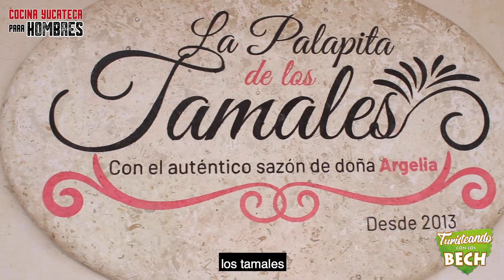LOMITOS DE VALLADOLID, YUCATÁN | COCINA YUCATECA PARA HOMBRES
Conoce como se preparan los deliciosos lomitos de Valladolid, con nuestro amigo el chef Alejandro Aguilar de LaPalapitaDeLosTamales, junto a nuestros chefs: Chayamon Pech y Juan Bech, visita nuestro canal y podrás encontrar más recetas de comida Yucateca.

La Palapita de los Tamales.